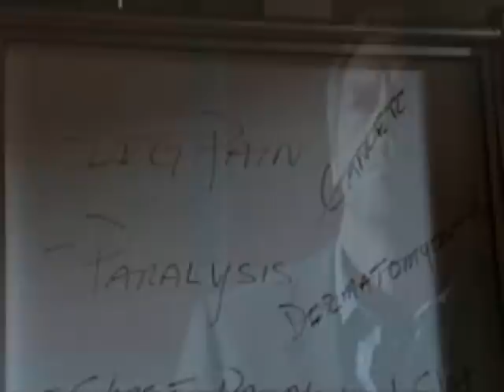House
Older video